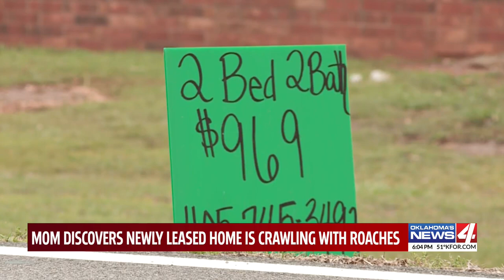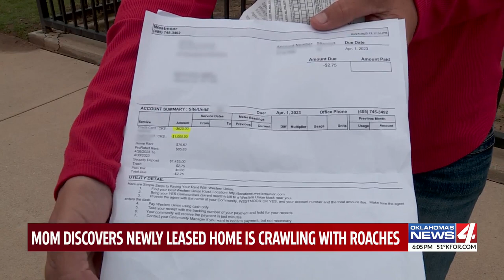Mom discovers newly leased home is crawling with roaches